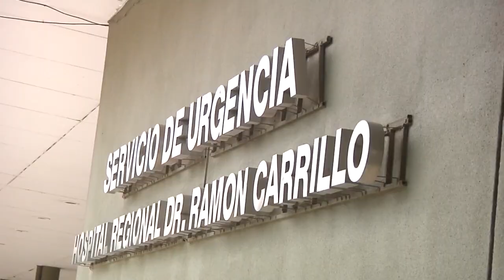Están hisopando al personal del hospital Regional que tiene sístomas